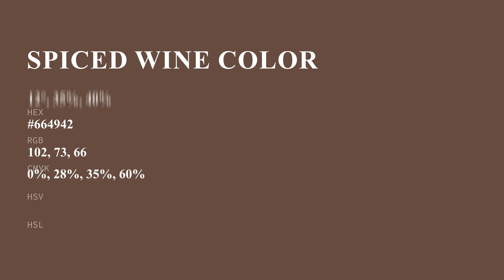Spiced Wine color #664942 hex color - Brown color - Cool color 664942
What color is Spiced Wine ? #664942 hex color - Brown color - Cool color 664942

Hex #664942 Color Code is also known as Spiced Wine color.